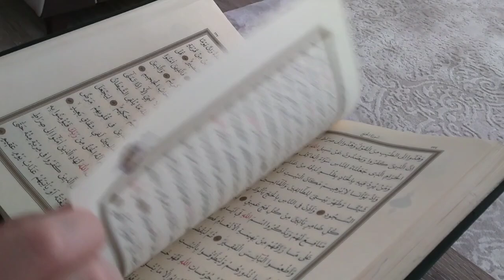Surah Al-Mulk (سورة الملك) - Terkhusyuk Bacaan Al-Quran yang Penuh Berkah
Selamat datang di channel [path of awerenees]! Dalam video ini, kami menghadirkan bacaan indah dari Surah Al-Mulk, surah ke-67 dalam Al-Quran yang mengajarkan kita tentang kekuasaan Allah dan kebesaran ciptaan-Nya. Surah ini memiliki banyak keutamaan, di antaranya adalah perlindungan dari azab kubur serta memberi ketenangan jiwa bagi siapa saja yang membacanya dengan penuh penghayatan, terutama sebelum tidur.

Mari bersama-sama meresapi makna setiap ayat dan merasakan kedamaian melalui bacaan Al-Quran ini. Semoga Surah Al-Mulk memberikan berkah dan membawa kita lebih dekat kepada Allah.